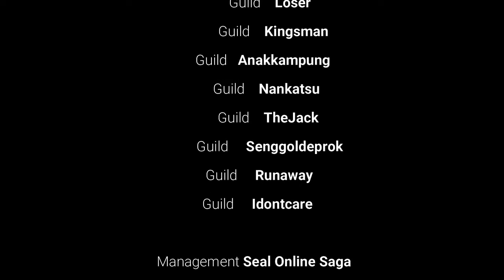HIGHLIGHT SEAL ONLINE SAGA GUILD WAR CHAMPIONSHIP !!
video ini di rekam oleh : Big Fat Brother